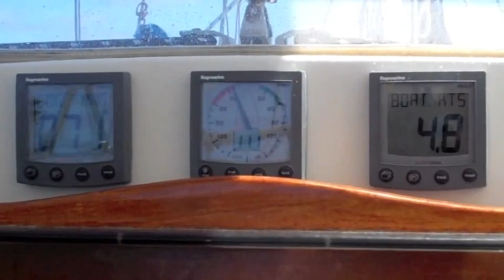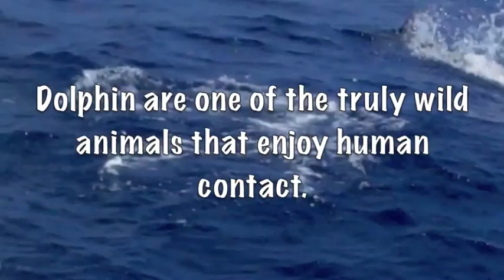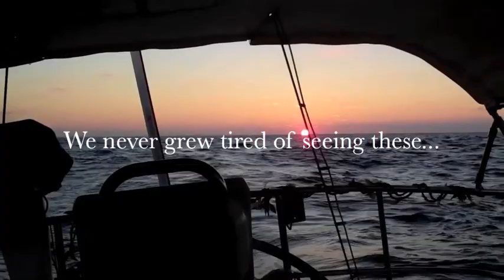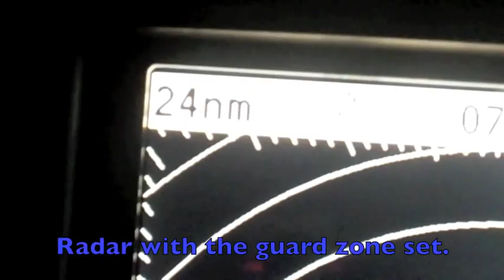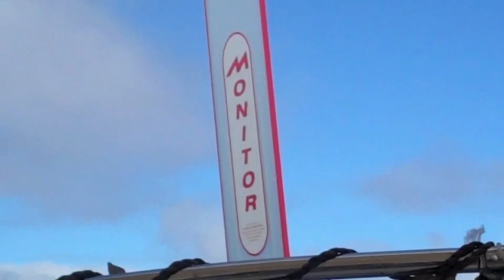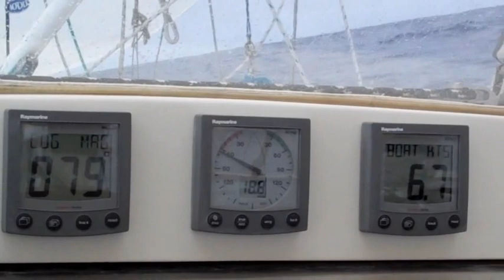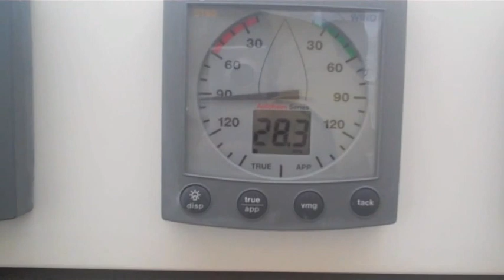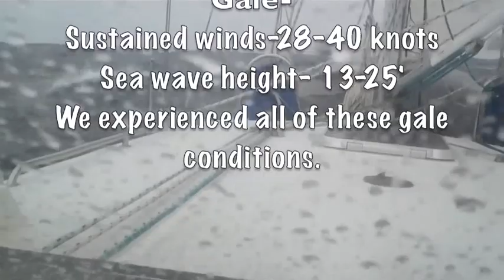Sailing From Hawaii to San Francisco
I 2010, I flew from Orange County CA to Hawaii as crew for a sailboat crossing from Honolulu to San Francisco.   The owners were were retiring and beginning a multi-year sail in their beautiful Outbound 44 sail boat.   The trip took us 18.5 days and we travelled somewhere around 2,700 nm.   This trip inspired me to get another boat, outfit it for offshore travel and then to have my own new adventure.   I hope you enjoy watching this as much as I did living it.